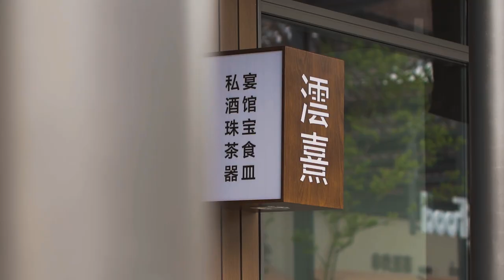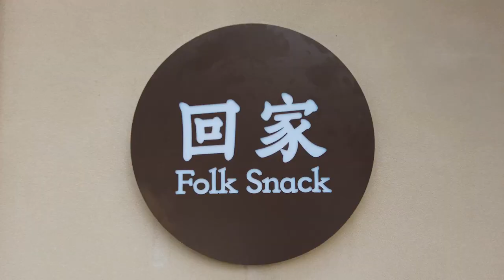SDA 2024 Shortlisted in Architecture : Fun Connection Design｜Hangzhou Vanke Liangzhu BIRLAND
Birland, located in Liangzhu cultural village, Hangzhou, is an artistic commercial complex designed for micro-vacations. As the final piece of the commerical puzzle, it not only meets the increasing daily consumption demands of the villagers, enhancing the attractiveness and convenience of the residential area,Continuously attracting visitors from the Yangtze River Delta with high-quality cultural, artistic, and design content, Birland appeals to a group of micro-vacationers who have long admired the lifestyle represented by Liangzhu.